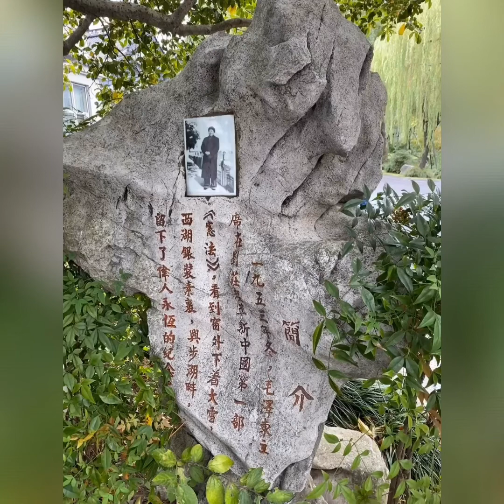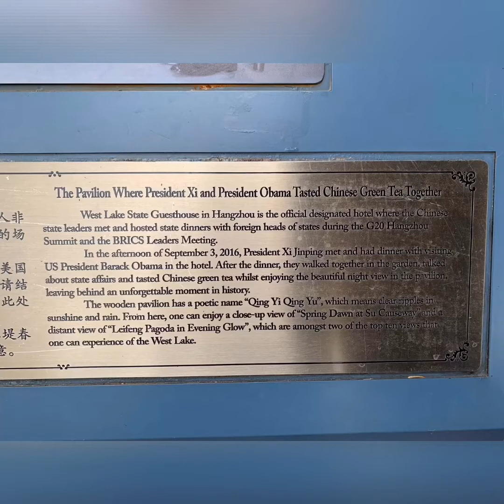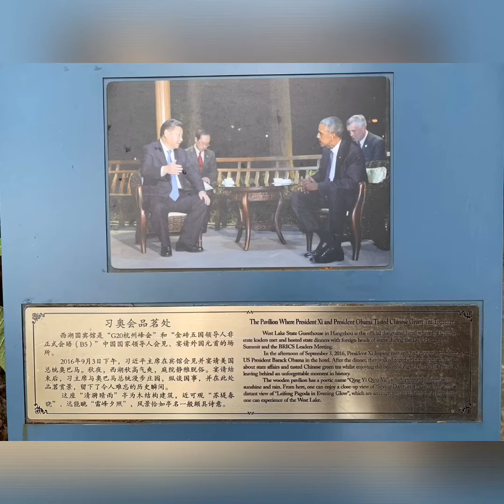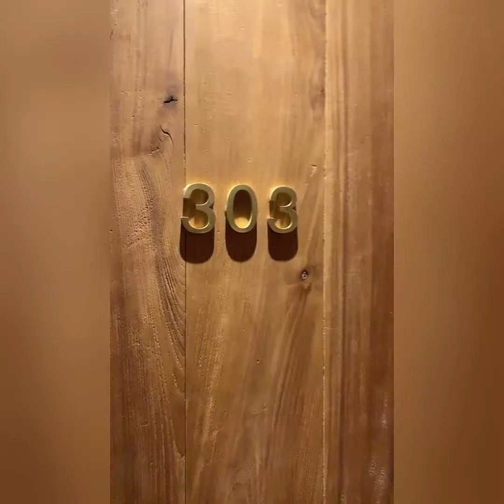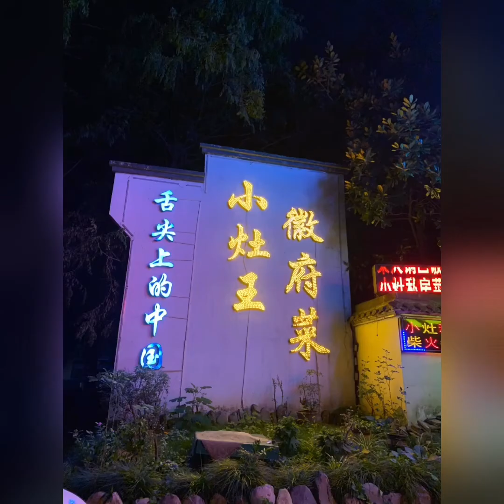Day 06 HangZhou & AnFei